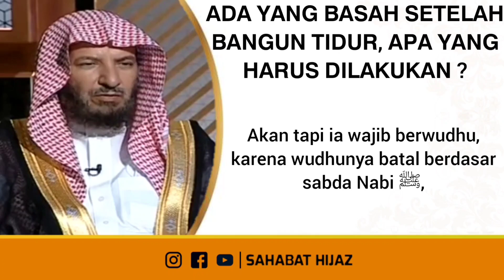Merasakan basah setelah bangun tidur, apa yang harus dilakukan ? || Syaikh Sa'ad Asy-Syatsri